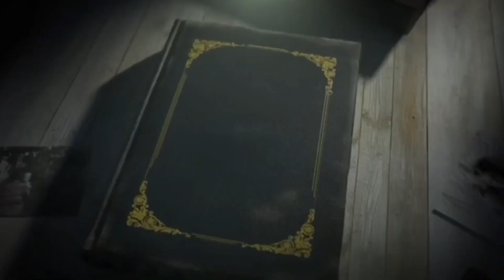Rest in Peace, Msgr. Antoine Salvatore Scopelitti